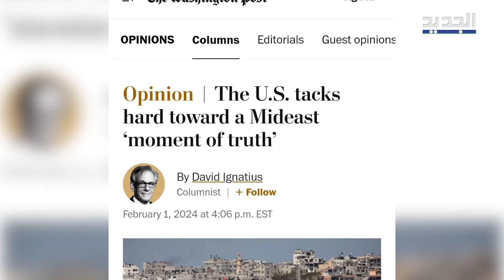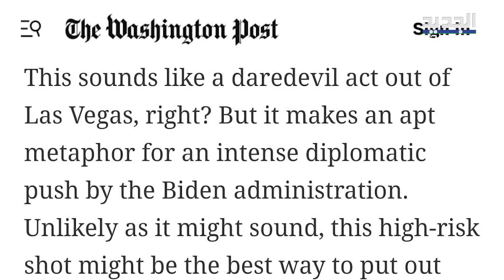صحيفة اميركية تسرب معلومات عن زيارة لـ"بلينكن"إلى السعودية وإسرائيل.فهل ستكون الأخيرة والحاسمة؟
صحفي أميركي يكشف عن تفاصيل  أميركية مهمة يسعى من خلالها وزير الخارجية، أنتوني بلينكن، لإيقاف الحـ رب في القطاع، وذلك خلال زيارته المرتقبة للمنطقة، وهي مرتبطة بالسعودية وإسرائيل وحمـ اس.. فهل ستكون الزيارة الأخيرة الحاسمة؟